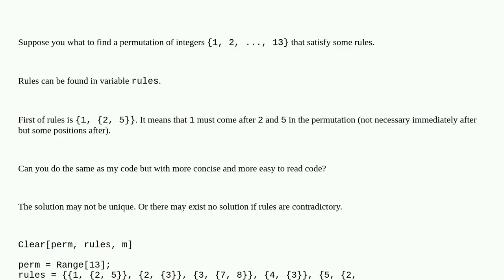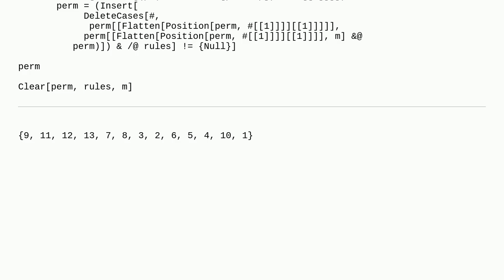Mathematica: Find permutation that satisfies conditions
Find permutation that satisfies conditions

A special thanks goes out to the community

  permutation list-manipulation combinatorics